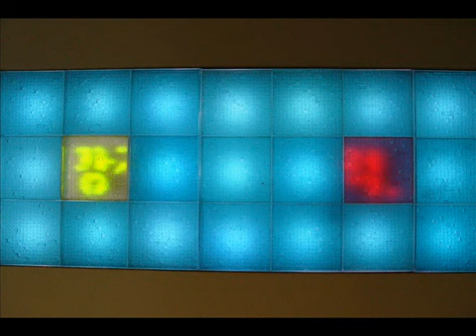SIUN NO sings 10월의 어느 멋진 날에 wmv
눈을 뜨기 힘든 가을보다 높은 저 하늘이 기분 좋아
휴일 아침이면 나를 깨운 전화 오늘은 어디서 무얼 할까
창밖에 앉은 바람 한 점에도 사랑은 가득한 걸
널 만난 세상 더는 소원 없어 바램은 죄가 될테니까
가끔 두려워져 지난 밤 꿈처럼 사라질까 기도해
매일 너를 보고 너의 손을 잡고 내 곁에 있는 너를 확인해
창밖에 앉은 바람 한점에도사랑은 가득한 걸
살아가는 이유 꿈을 꾸는 이유 모두가 너라는 걸
네가 있는 세상 살아가는 동안 더 좋은 것은 없을 거야
10월의 어느 멋진 날에